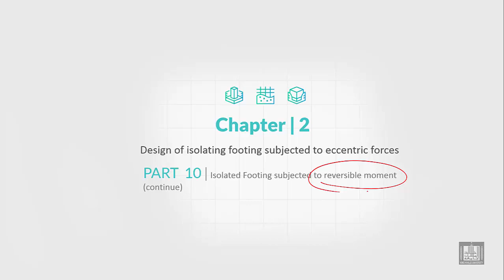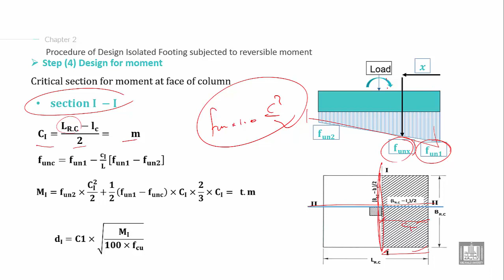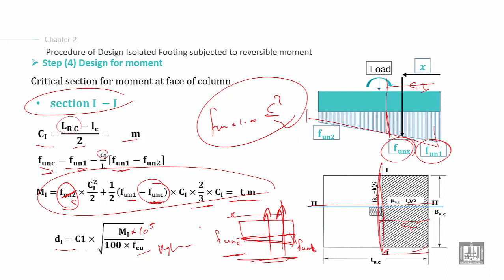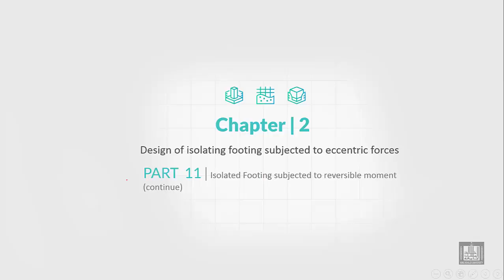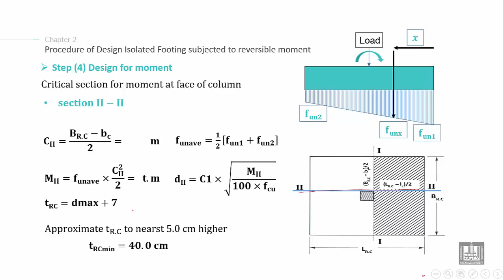Foundations Engineering 2 | C2-L10 | Isolated Footing subjected to reversible moment - 4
Lecture 10 :  Isolated Footing subjected to reversible moment - 4
Explain the Design of Isolated Footing subjected to reversible moment steps (calculate the thickness of footing from moment)